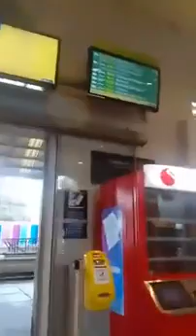VEUVE JOYEUSE: "TOUT LE MONDE QUI M'A INSULTE Ä FACEBOOK, VOTRE REPOS C'EST ICI"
COMMENTEZ; LIKEEZ; PARTAGEZ..